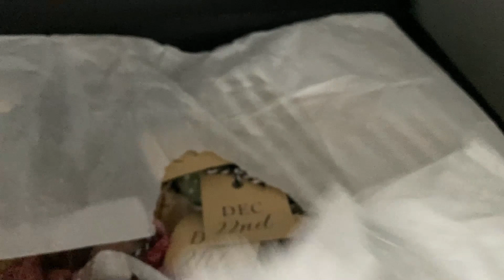New Knitting Vlogmas ~ More Wonderful Yarn From @SherryIris ~ @ARNECARLOS Christmas Stocking Update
It's been a busy old day and typical that it has just stopped raining at the moment where it is too dark to do any jobs that need doing outside!

Today's festive Pattern of the Day is another freebie - the cute Christmas Mousey by Phoeny. Here is the link

Right - I need to catch up with @ARNECARLOS Christmas stocking so I'll be back tomorrow.